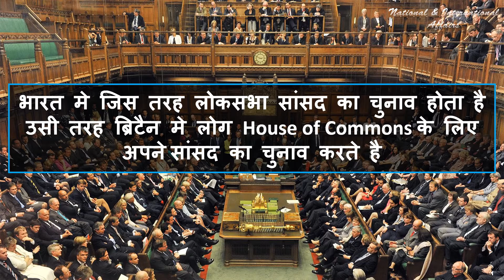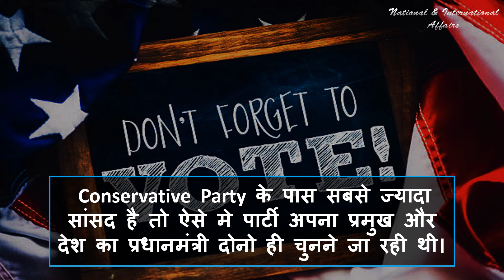जानिए ब्रिटेन में हुए चुनाव का सच । N.I.A.- National and International Affairs